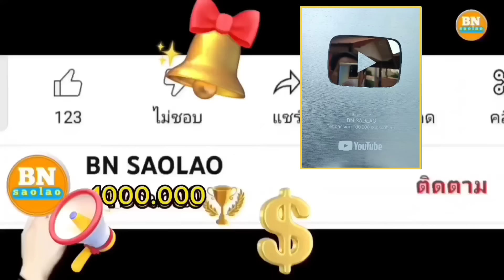ep.625 วันนี้พาลูกๆส่งพ่อคำน้อยกลับเข้าป่า ตองเหลือง คนป่า มลาบรี มนุษย์ป่า ชนบท